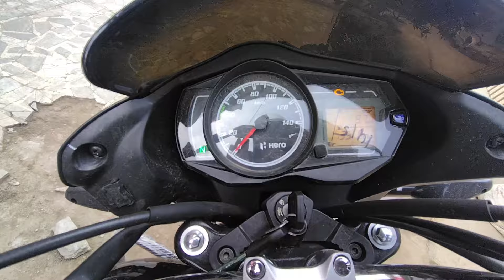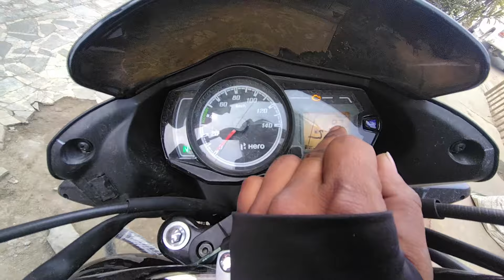2024 Hero Passion Plus E20 BS7 Full Review , Price , Features Updates || Many Changes 😍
Here Guys,
In This Video As You Show All New Hero Passion Plus E20 BS7 2024 Model .
Guys This Bike is Made For Daily Commuter Purpose Which is For Best Mileage , Better Comfort And Best Performance According to His Segment .
Guys Hero Passion Plus Now Comes With Fuel Injected It Means Now The Fuel Efficiency Will Be More Better And The Mileage Will Come More And Engine Will Be Refined .

Some Specifications Of All New Hero Passion Plus E20 BS7 2024 Model

The Hero Passion Plus is powered by a 97.2 cc air-cooled engine which produces 8.02 PS @ 8000 rpm of power. It has a fuel tank of 11 L and a claimed mileage of 70 kmpl. The Hero Passion Plus starts at Rs 77,951 Rs (ex-showroom, Delhi). It is available in one variants.

Dimensions & Weight
Top Speed -
Chassis
Type Double Cradle
Engine
Displacement 97.2
Cylinders 1
Valves -
Power (BHP) 7.91 bhp @ 8,000
Torque (NM) -
Cooling System Air Cooled
Ignition CDI

So Guys I hope You Enjoyed This Video Please Give Your Love And Support Thankyou So Much For Watching Guys .

Any Questions Get Connect On Instagram _ GudduMotoVlogs